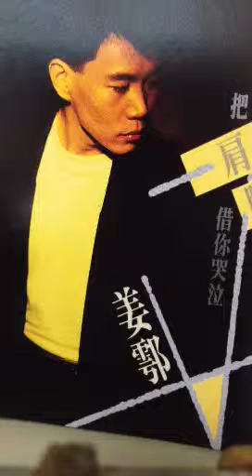变 ，变，变 姜鄠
词：祁志泉  曲：苏恒- 我曾听过许多动听的话，使我内心激奋难以言达！如今看看现实的一面！才发现人性的虚假！一连又一串不同的原因，拖着条好长好长的尾巴！找几个藉口，敷衍一下！往后见面将更尴尬。岁月在流地球在转；高山流水也会变样！更何况人心为肉造，说变就变谁能预料！变变变！我已不再象从前，变变变！你也不再象从前！